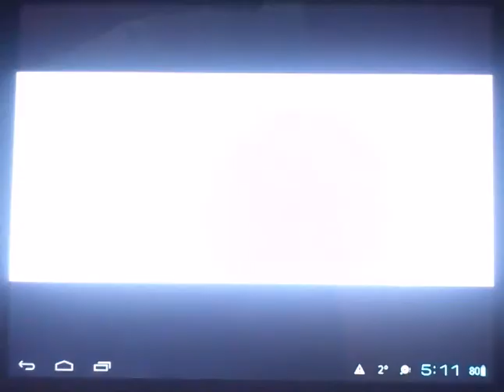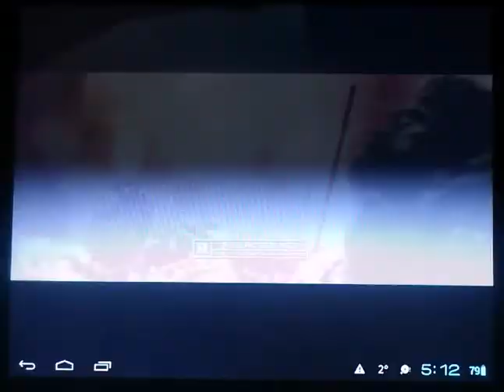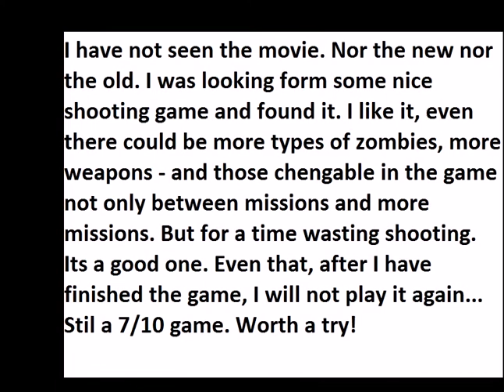Judge Dredd vs Zombies Gameplay (Android, ios)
Judge Dredd Vs. Zombies Gameplay
One of the my TOP games